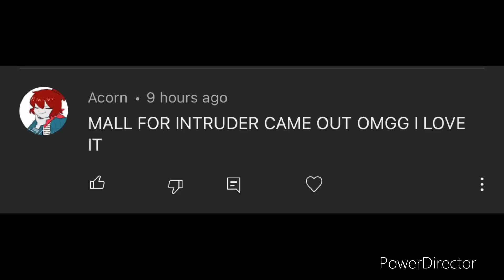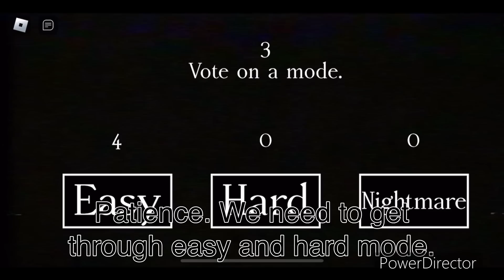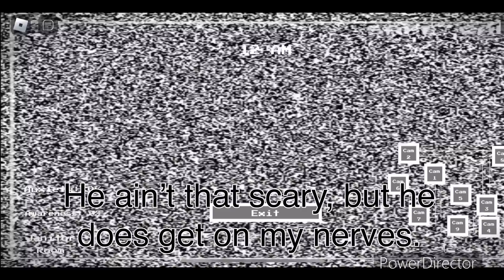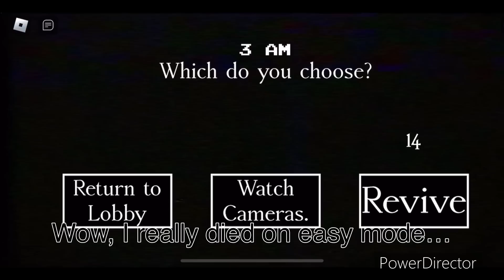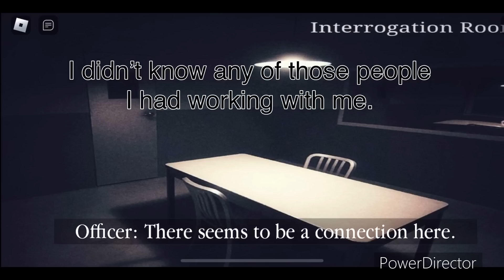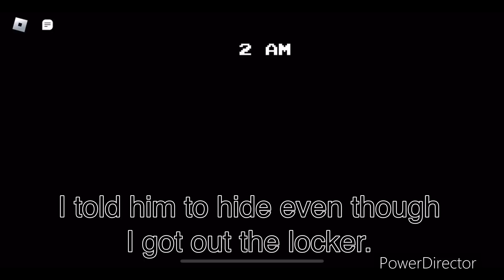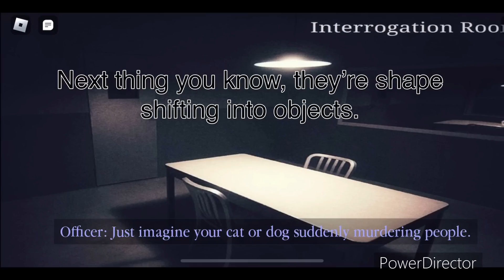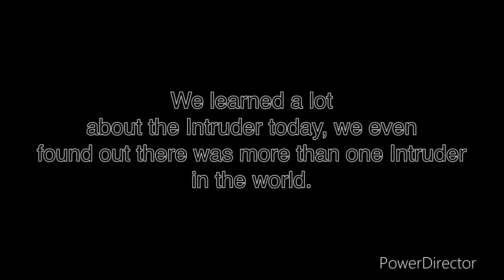There’s more intruders? | The Intruder | Mall Revamp (Roblox)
In this video, I play the Intruder once again. This time, the game has gotten an update. The Mall map has just gotten a revamp and lots of small changes have been added to the game by Bulderme (Creator of The Intruder). During my play through, we later find out what the Intruder really is and how he’s like an XK class End-Of-World scenario in the game.

-Links-